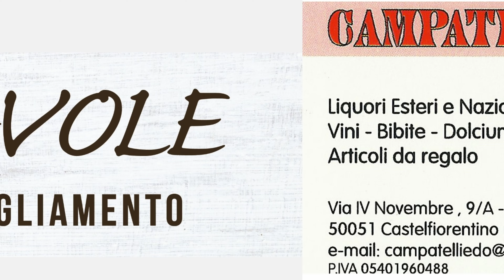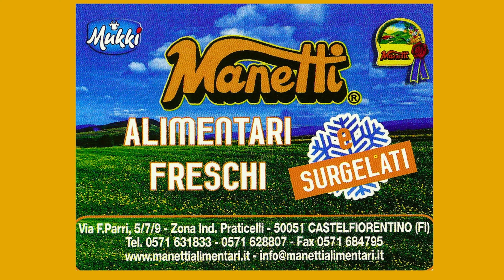Il Palio Delle Contrade 2024 // Il gioco dello spaccalegna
XVIII PALIO DELLE CONTRADE DI GAMBASSI TERME